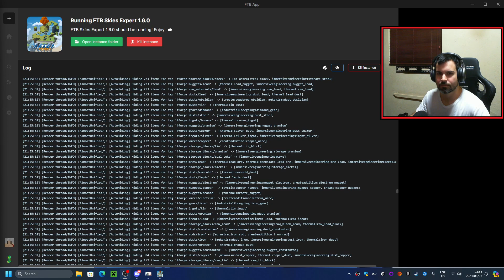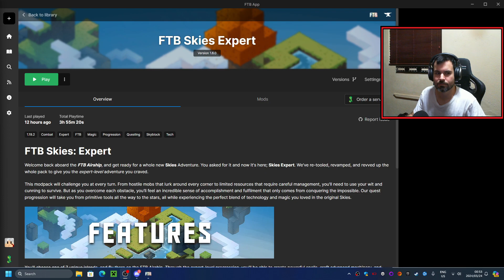Minecraft : FTB Skies Expert Ep.03